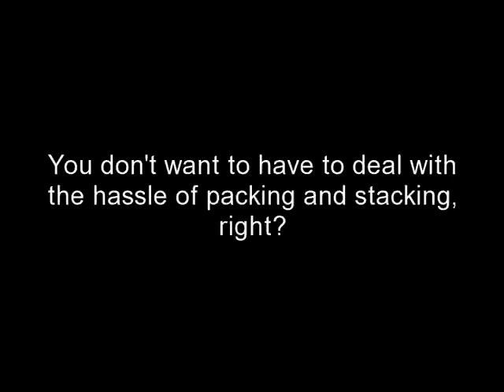Flat Rate Moving Company San Francisco ☏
If you are looking for the lowest priced, discounted, flat rate moving company in San Francisco then give us a call right now.

We do not use brokers and never outsource our work.  Thne number you dial brings the very same people to your door step.

Get a free quote from a reputable moving company in San Francisco right now.